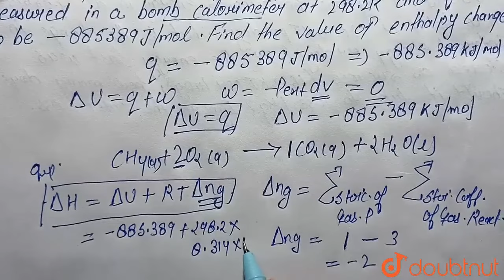The heat of combustion of CH_(4)(g) at constant volume is measured in a bomb calorimeter at 298....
The heat of combustion of CH_(4)(g) at constant volume is measured in a bomb calorimeter at 298.2 K and found to be -885389 J // mol . Find the value of enthalpy change.
Class: 11
Subject: CHEMISTRY
Chapter: THERMODYNAMICS
Board:CBSE

👉 Have Any Query? Ask Us.